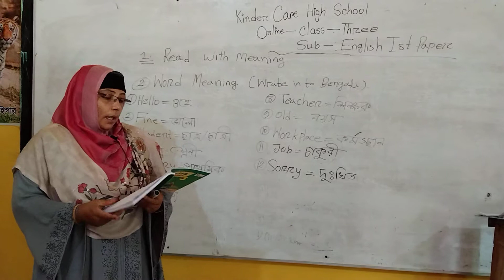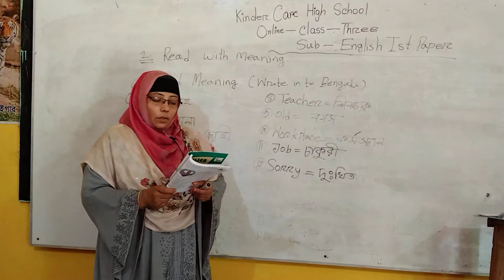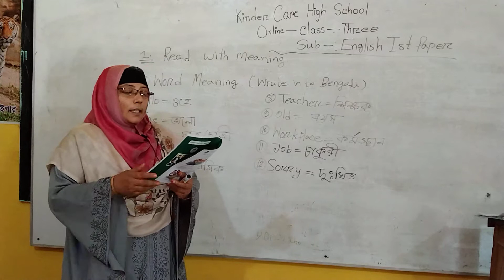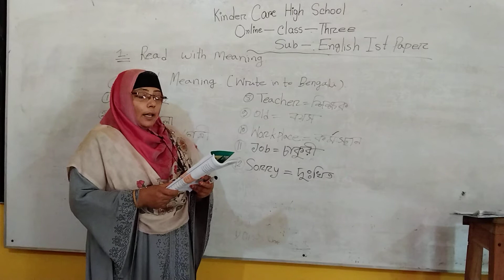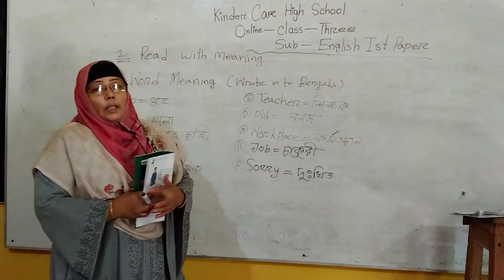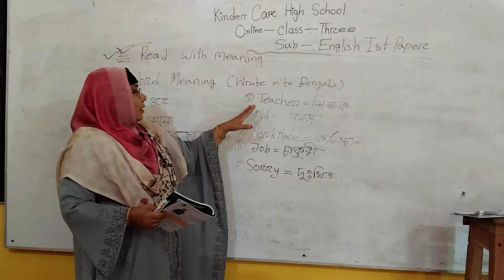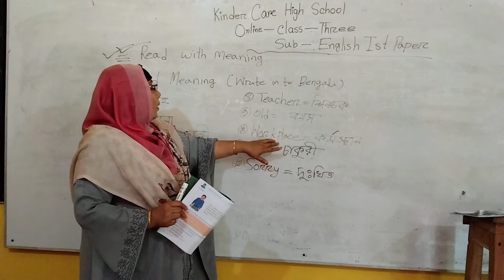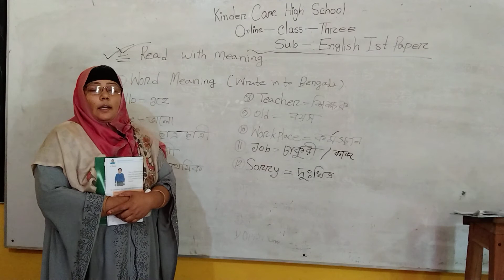Online class of three Subject : English 1st paper Teacher : Rekha Begum